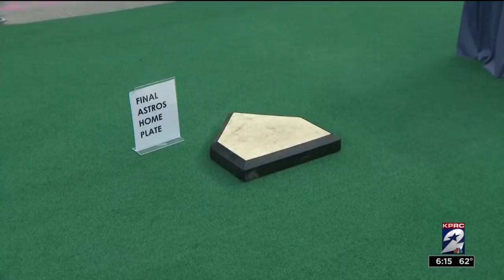Fans celebrate Astrodome in "Domecoming"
The Astrodome Conservancy last month announced the “Domecoming” party to mark the 53rd anniversary of the so-called Eighth Wonder of the World.